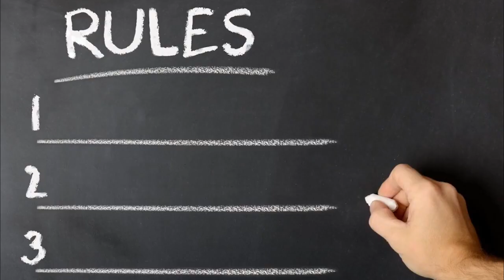Tiger 3 | 45 Interesting Facts | Salman Khan | Katrina Kaif | Emraan Hashmi | Shahrukh Khan | Action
Here are some interesting and amazing facts about the movie Tiger 3 starring Salman Khan, Katrina Kaif and Emraan Hashmi as the lead casts.

0:00 Intro
0:30 Tiger 3 se salman ka look kaise hua viral?
1:50 Kya hai film khas bathe?

Tiger 3 will be an Action-thriller film with Salman Khan and Katrina Kaif reprising their respective roles of Avinash (Tiger) and Zoya, while Emraan Hashmi and Naufal Azmir Khan have been signed for playing negative roles. Emraan plays a Pakistani ISI spy in this movie. Maneesh Sharma will direct the film. Shah Rukh and Salman were supposed to shoot their parts as Pathan and Tiger in the crossover Spy Universe venture, but Shah Rukh wants to spend some time with his son and hence requested a break in this month. So he requested a break this month. So, Salman Khan as a friend adjusted his schedule for Shah Rukh and delayed it till December.

@Ever Green Salman Khan Salman Khan Greatest Fans Club Salman Khan Greatest Fans Club Salman Khan Fanss Salman Khan Fans Club SalmanKhan😘Diehard😘Fans😘 Odisha Salman Khan Fans Katrina Kaif Katrina katrinakaif_fc_bd Katrinakaiflovers katrinakaif-wallpapers.net84.net Katrina_kaif_fan Emraan Hashmi emranhashmi509 Emran Hashmi Fan BOLLYWOOD ACTRESS BOLLYWOOD ACTRESS Bollywood Tollywood Tollywood & Bollywood Actor's Fan Club

Tiger 3 is an Amazing Movie of Superstar Salman Khan with Katrina Kaif as the Lead Cast.
Tiger 3 official trailer is out and is a Must Watch.
Tiger 3 Full movie starring Salman Khan and Katrina Kaif will be the 3rd Installment of the "Tiger Series".
Tiger 3 movie to be released soon in the Coming Year .
Tiger 3 Teaser and First look is Awesome and is Liked by the Fans alot.
Tiger 3 will be having an Amazing Action to Witness for the Audience on Big Screen.
Tiger 3 Songs are Awesome and Unbelievable.

A- Sonika
W- Sonika
E- Puja Hansda

chinmai